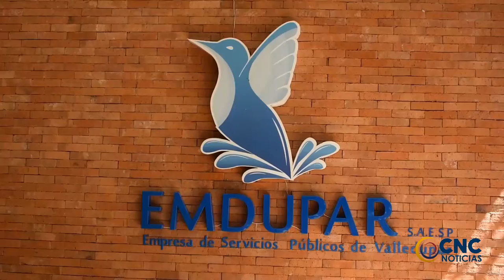7 EMDUPAR VERIFICA PÉRDIDA DE AGUA EN LOS BARRIOS